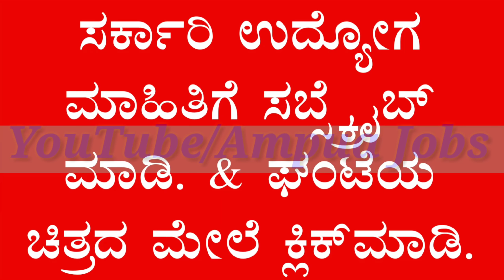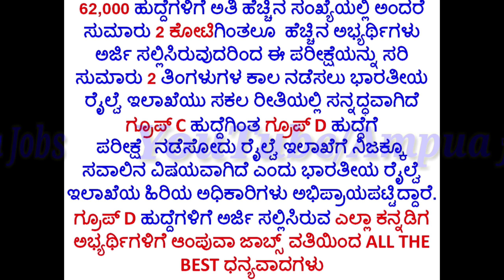D GROUP RAILWAY EXAM DATE.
Hello viewer
The Indian Railways is currently conducting a computer-based examination for recruitment of Group C posts, which will be tested for the appointment of 62,000 posts of Group D as it expires. The test will be held at Group C until August 31. The examination schedule for Group D will be published in the last week of August. The exam will begin in the first week of the first week of April.
The Indian Railways Department is all set to conduct the test for almost 2 months as the highest number of candidates for over 62,000 applicants have applied for the examination. The Group of D officers has also said that it is really challenging for the Railways to take a Group D post from the Group C post. All the best thanks to the AMPUA Jobs for all Kannadiga candidates who applied for Group D posts.